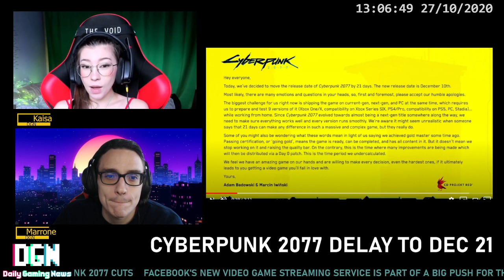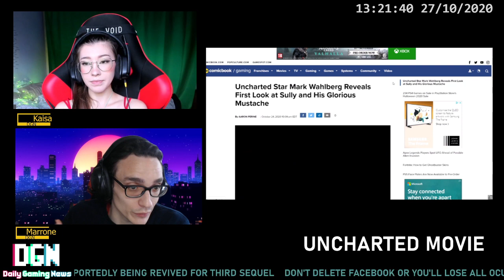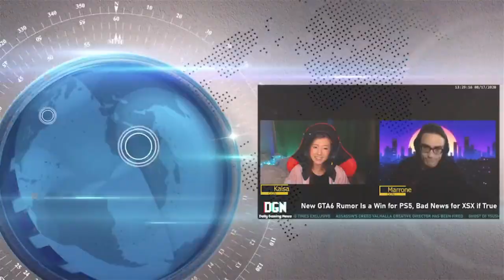DAILY GAMING NEWS OCT 27: LITTLE NIGHTMARES 2 REACT, 100 THIEVES VOTING CENTER, NEW SW GAME AND MORE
VIDEO GAME NEWS TOPICS COVERED OCT 27:
- Cyberpunk 2077 has been delayed until December
- 100 Thieves is turning its LA headquarters into a voting center
- Tom Holland’s Nathan Drake revealed in first photo from the long-in-development Uncharted movie
- Star Wars: The Force Unleashed Reportedly Being Revived for Third Sequel
- Don't Delete Facebook Or You'll Lose All Oculus Games For Good
- Little Nightmares 2 Preview